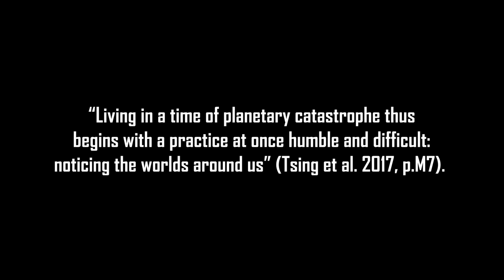Packaging Waste - CAVA332 Lee 5409585 Video Essay Documentation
Packaging wastage through the lens of surfer Jake Dempsey,